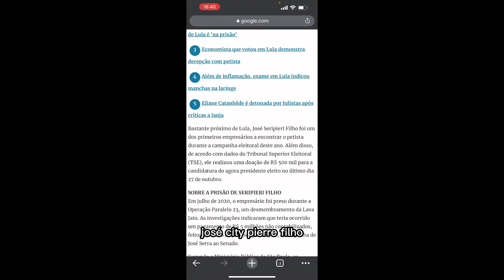🔴 Avião com Presidente eleito LULA e toda sua equipe e a notícia que preocupa o PT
Sejam bem vindos AO JORNALISMO MULTIMÍDIAS | Pauta de Celebridades, jornalismo Factual além de Política 📰 | trazemos informações ℹ atualizadas para nossos SEGUIDORES. Vamos embarcar nesse projeto juntos ? Conto com Vocês!

‘- Aprendendo e se informando a melhor arma contra o sistema 🇧🇷’ att Washington Lisboa

Inscreva se em nosso novo canal

You TUBE, Tik Tok e Twitter

Sigam nossa página oficial no YOU TUBE

VAMOS JUNTOS NESSA BATALHA
TV INFOCAST NEWS NO AR

Tv Click Cast